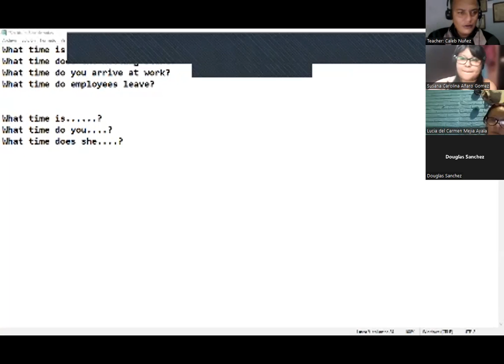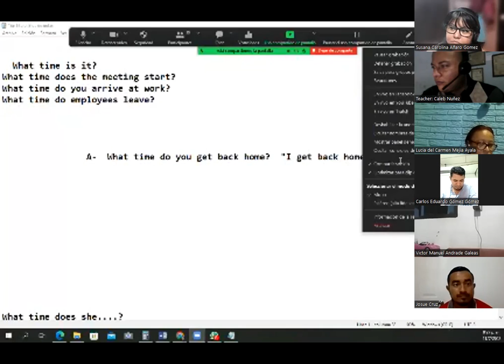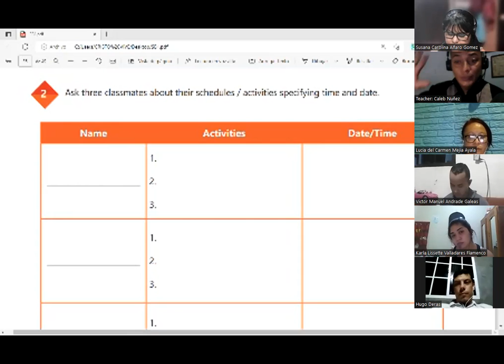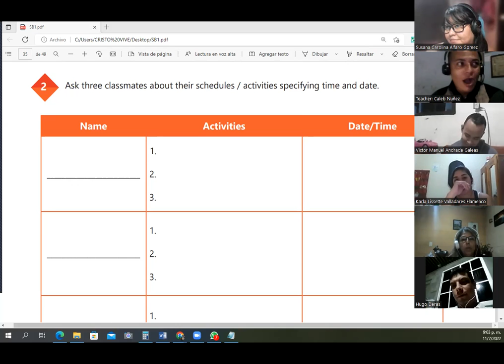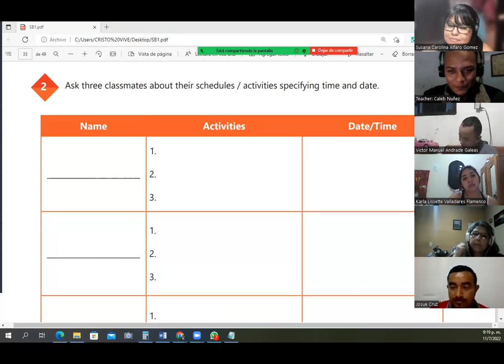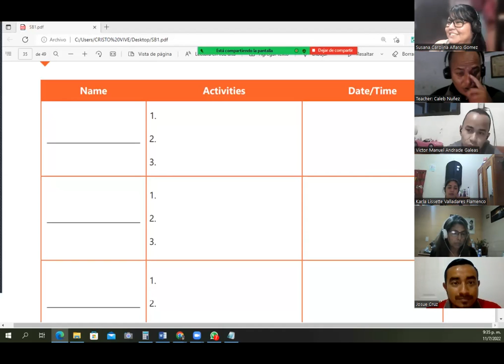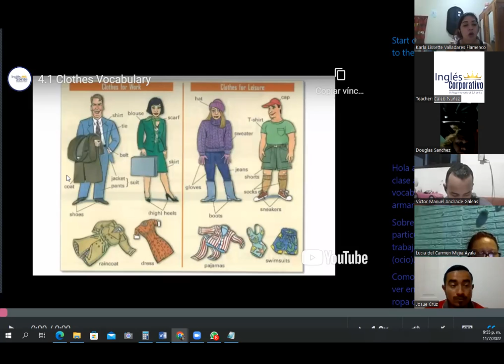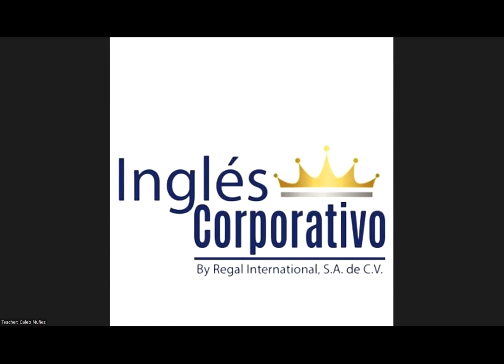Ingles Corporativo - July 11th 2022 -Information questions and answers